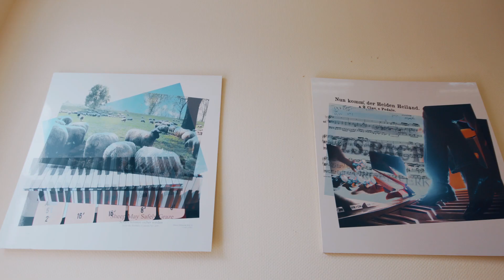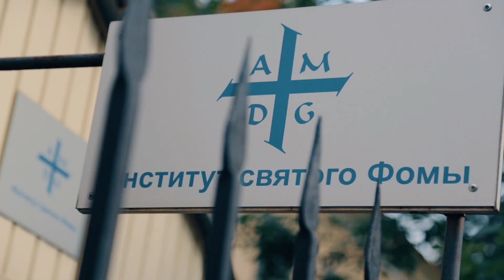Школа органа и вокала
Школа органа и вокала Disciplina (дисциплина) – это образовательный проект для детей и взрослых.
В школе преподаётся академическая и старинная манера пения, а также игра на органе: от азов до искусства импровизации.
Программы рассчитаны на семестр интенсивных индивидуальных занятий дважды в неделю или два семестра занятий раз в неделю по удобному графику. Можно работать над репертуаром, который интересен именно вам для подготовки к выступлению или экзамену.
В школе также действует детский медиа-проект ANGELORUM (ангелОрум):
Angelorum — это классическое музыкальное образование в русле европейских традиций. Дети посещают занятия хором, сольфеджио, а также, по желанию, дополнительные занятия по игре на органе или вокалу. Кроме того, ребята будут вместе планировать и записывать профессиональные видеоклипы и производить студийную звукозапись, создавать собственный youtube- и imstagram,- канал.
В ANGELORUM принимаются дети и подростки в возрасте от 6 до 15 лет.
Занятия в школе ведут опытные преподаватели:
Оксана Харитонова – преподаватель первой квалификационной категории, художественный руководитель и дирижер хора.
Анна Суслова – преподаватель органа, кандидат искусствоведения
Мария Волгина – преподаватель вокала, выпускница Академии Бельканто Миреллы Френи
Анастасия Бондарева – преподаватель вокала, лауреат международных конкурсов
Елена Стрижакова – преподаватель органа, выпускница академии имени Гнесиных.
Школа органа и вокала Disciplina действует в Институте святого Фомы при поддержке фонда «Искусство добра», который более 15 лет ведёт работу в области популяризации органной музыки, сотрудничает с ведущими концертными залами России и мировыми исполнителями — всемирно известными музыкантами.
Дополнительно в институте проходят мастер-классы для детей и взрослых по григорианскому хоралу, актерскому мастерству, искусствознанию, логике и риторике.
Оставляйте электронную заявку на нашем сайте! До встречи на занятиях в нашей Школе!